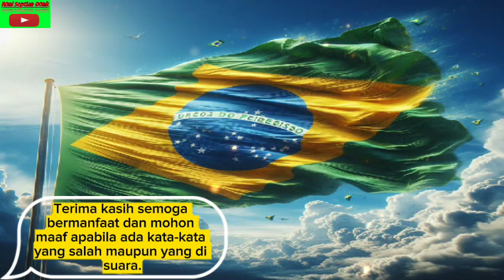10 FAKTA NEGARA 🇧🇷BRASIL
10 FAKTA NEGARA 🇧🇷BRASIL

1. Pada tahun 1888 Brasil menjadi negara terakhir di benua Amerika yang melarang perbudakan.
2. Sepanjang sejarahnya Brasil mempunyai tiga ibu kota yaitu Salvador, Rio de Janeiro, dan Brasilia. Desain dan arsitektur perkotaan Brasilia telah membuatnya mendapatkan pengakuan sebagai Situs Warisan Dunia UNESCO. Kota ini dibangun pada tahun 1950-an sebagai ibu kota baru.
3. Hutan hujan Amazon, yang mencakup sekitar 60% luas daratan Brasil, merupakan ekosistem dengan keanekaragaman hayati paling tinggi di planet ini.
4. Dengan sepertiga pasar kopi dunia Brasil adalah produsen dan pengekspor biji kopi terbesar di dunia.
5. Karnaval terbesar di dunia berlangsung di Rio de Janeiro Brasil setiap tahun sebelum Prapaskah. Jutaan pengunjung dan peserta dari seluruh dunia berbondong-bondong menghadiri karnaval tersebut.
6. Lebih dari negara lain tim sepak bola nasional Brasil telah memenangkan lima Piala Dunia FIFA. Brasil adalah rumah bagi beberapa pemain sepak bola paling terkenal dalam sejarah termasuk Pele, Ronaldo dan Neymar.
7. Mayoritas orang Jepang yang tinggal di luar Jepang berada di Brasil, di mana terdapat sekitar 1,5 juta orang Jepang-Brasil, sebagian besar tinggal di Sao Paulo.
8. Brasil adalah negara yang paling terhubung di benua ini, berbatasan dengan negara lain di Amerika Selatan kecuali Chile dan Ekuador.
9. Pohon Brasil yang memberi nama negara itu menghasilkan pewarna merah yang sangat dihargai oleh penjajah Portugis pada abad keenam belas.
10. Pencurian bank terbesar dalam sejarah terjadi di Brasil pada tahun 2005 ketika sekelompok perampok menggali brankas bank di Fortaleza dan mengambil hampir $70 juta.